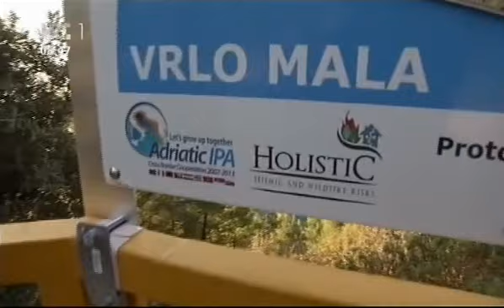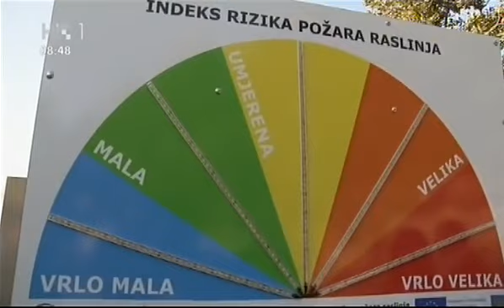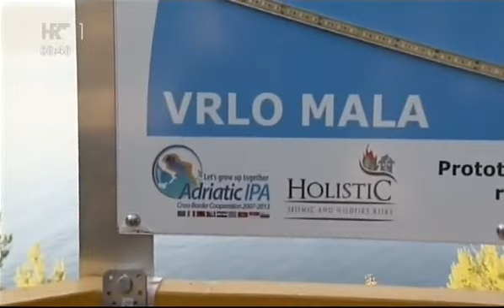BRANKO DOBROTA, SPLIT, 12.11.2015.